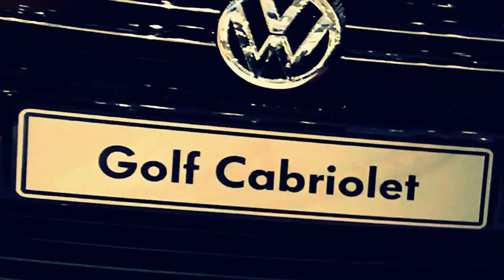VW Golf Cabriolet